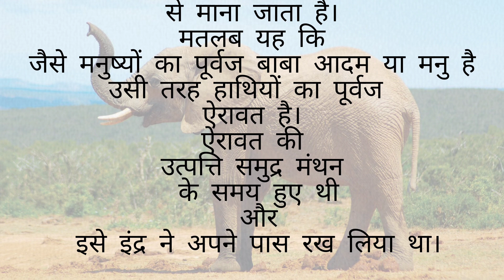हाथी (Elephant )की उत्पत्ति कैसे हुई??📜🐘|| //little_coaching//elephant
Ctet playlist link